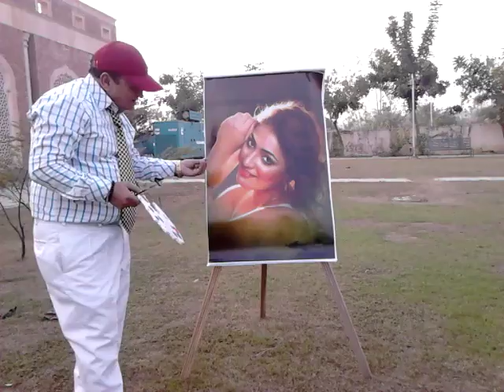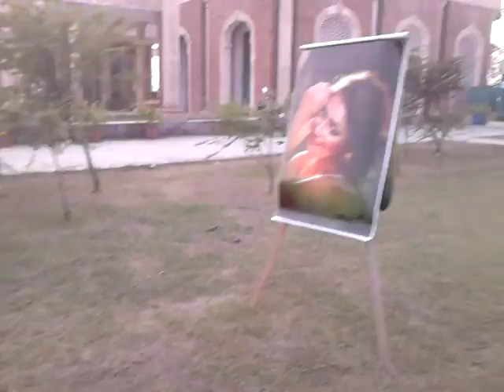CHCANDAN SA BADAN